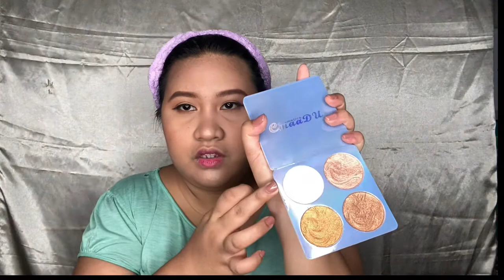Korean Look Using San San!! | April Ortilano Vlog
@AOrtilano on Twitter
@Aprilovesyou123 on tiktok
@lirpa29_april on Instagram

You can also send me a Gift or a Sample Product so i can feature on my Vlog!! ✉️

Thank you guys and Godbless love you all 😘😘😘